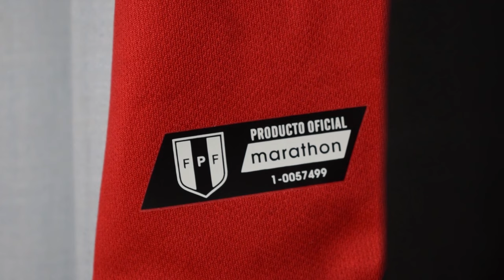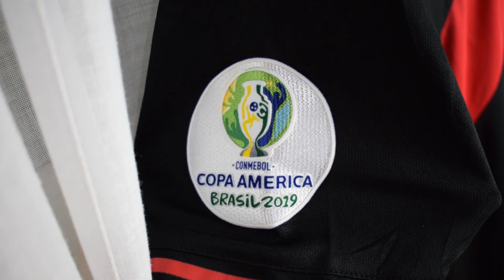REVIEW CAMISETA PERÚ 2019 (FAKE)